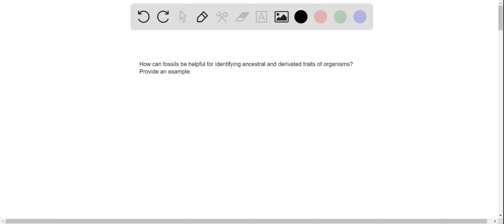How are fossils helpful in identifying ancestral and derived traits of organisms? Describe an examp…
How are fossils helpful in identifying ancestral and derived traits of organisms? Describe an example.

observational evidence of evolutionary change: exploring the science, unlocking the mysteries of the fossil record: a comprehensive guide